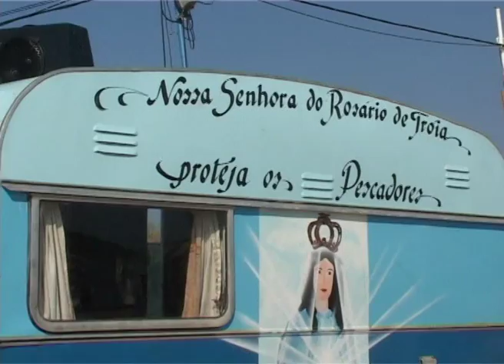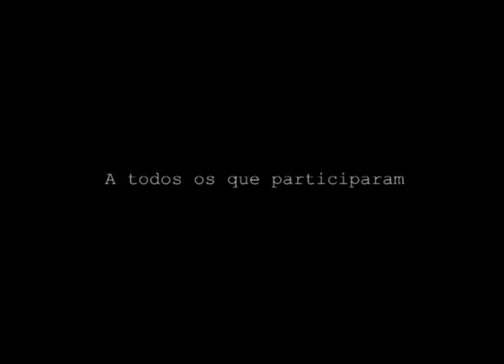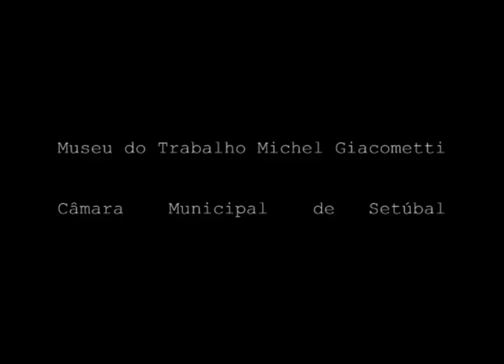Círio Marítimo 2007 - Setubal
Realizado pelos serviços do Museu do trabalho Michel Giacometti, Setúbal.
"Tentámos criar um documento que expressasse os diferentes momentos que se vivem na Caldeira de Tróia, obedecendo à ordem temporal dos acontecimentos. Para este efeito incluímos os círios marítimos; a ida para Tróia e o regresso para Setúbal, imagens soltas de convívio; a missa de Domingo; a procissão pela praia, e, por ultimo, excertos de testemunhos dos festeiros."